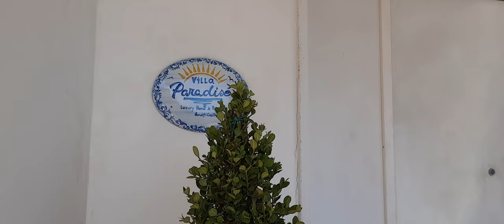Обычное, не лакшири, место на Амальфитанском побережье и очень красиво...